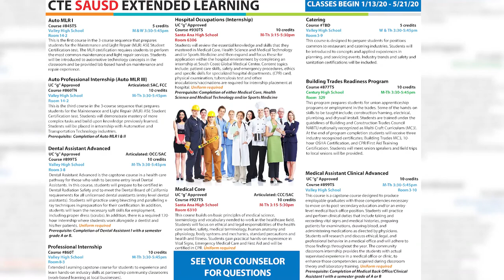SAUSD offers CTE Extended Learning Courses After School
Santa Ana Unified School District offers Career Technical Education Coursework after school to ALL SAUSD high school students. Spring Extended Learning enrollment is open NOW through the end of December.